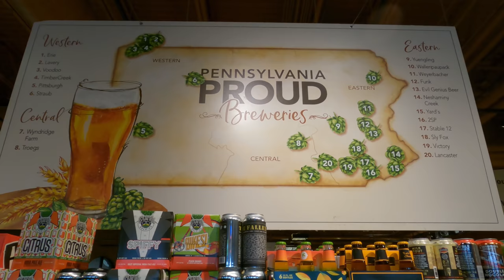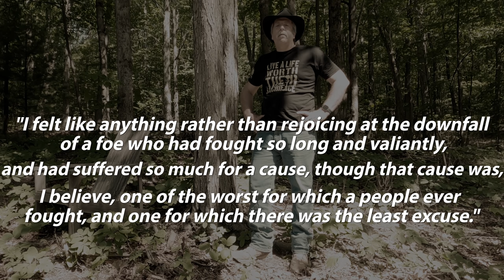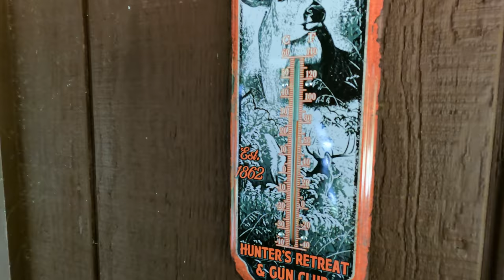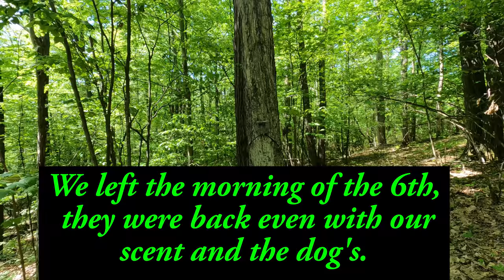Cabin Trip Some Grog, a Dog, and a few Logs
Time for a trip up to the cabin to meet with a Timber company representative. Come on along with Shawn(@sintax77 ), his dog Denali, and myself for a few days to get some business done, and then enjoy the peace and tranquility of North Central Pennsylvania.

    Thursday afternoon brought another stop in to Wegmans Market for their "Danny's Favorite" Italian Sub/Hoagie. Also picked up some brewed in Williamsport IPAs from New Trail Brewing.
    Friday morning after some great Monte Cristo/Carlo breakfast sandwiches, we met the Timber rep down at the gate. After some initial conversation, we walked the lower end of our three lots to check out what type of timber may be available to harvest, and what our plans are for the area. We had a great meeting with him, and have to get back up there to mark off the lots so he can do a full inventory of Oaks, Aspens, Maples, Beech and Birch.
    Friday's dinner was the Sr. recipe for a great steak meal. Had some porterhouse steaks, with Rosemary, garlic olive oil, and steak seasonings. Took an apple corer and removed the center of the potatoes and stuffed them with cheese and bacon. An avocado dressing salad completed a dinner that was a tribute to our good friend Sr.
   Saturday started out with a little espresso coffee with the Aeropress and Lavazza coffee from Italy, along with biscuits and sausage gravy.
   Did a few things around the cabin, put out some more Lucky Buck deer minerals, hung up a new sign, and pulled some game camera cards.
   Also too a few minutes to do a tribute to our fallen, former, and current Armed Service members for what they have sacrificed for our great County.
  Found some time to enjoy a few great cigars also, and put in a clip of a video that I had taken a week before.
  Even managed to capture some night lapse photography of the Milky Way over the cabin a couple of the nights.

Camera equipment used:
GoPro Hero9
Sony HDRCX675/B Full HD 32GB Camcorder
Tripod Kit Two in One for GoPro Action Camera
SpyPoint LinkMicro Game Camera
Master Lock 8418D Python Keyed Cable Lock, 6 Ft. Long
Drone: DJI Mavic Pro

Next Cameras (maybe)
Sony FDRAX53/B 4K HD Video Camcorder
Sony FDR-AX43 UHD 4K Handycam Camcorder

Coffee
AeroPress Go coffee press
Lavazza Espresso
Kicking Horse coffee

Solar Power Generators/Heater
Anker Portable Power Station, PHouse II 400
Ecoflow river 600
EF ECOFLOW 160 Watt Portable Solar Panel

Mr Heater 18,000 Radiant Propane Heater

Misc
Thermos Stainless King 16 Ounce Compact
Sleep Innovations Twin 8 Inch Memory Foam Mattress in a Box
Coleman Shower Bag